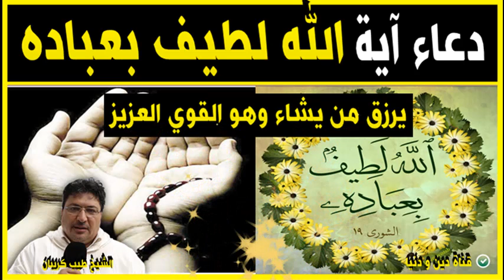دعاء رائع جدا يريح النفس ويجلب الطأنينة للقلوب مناسب لكل الأوقات مع الدكتور طيب كريبان 👉 دين و دنيا